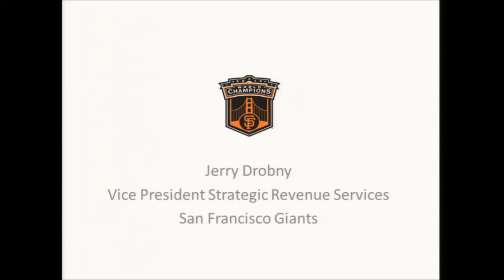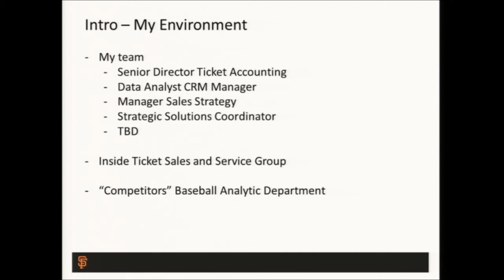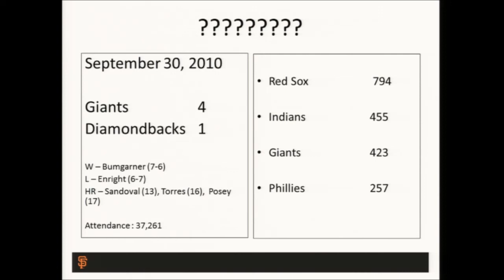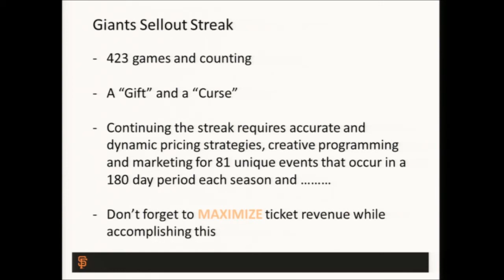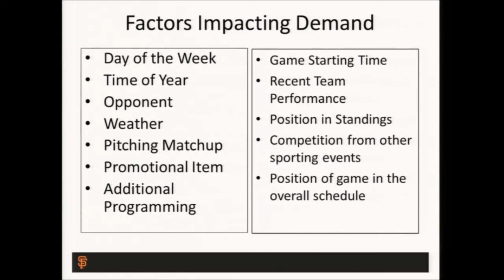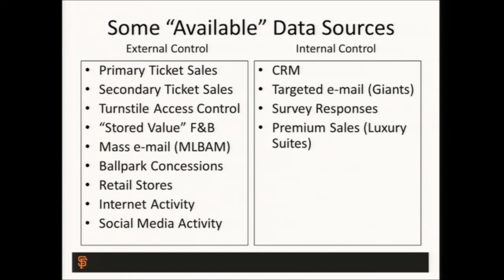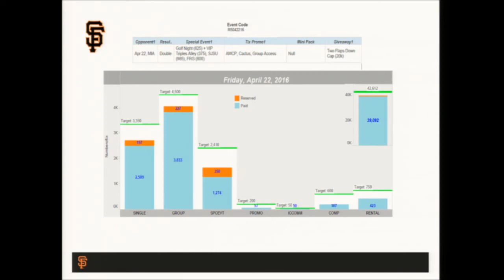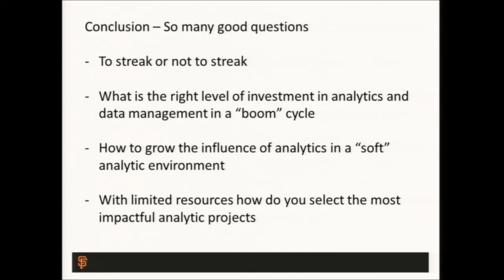Sports Analytics and the Giants: Opportunities for Revenue Generation | DataEDGE 2016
Jerry Drobny
Vice President, Strategic Revenue Services

Jerry will discuss how the San Francisco Giants organization uses data analytics to inform their tactical and strategic decisions regarding ticket pricing, promotions, and special event scheduling. Using a contemporary example of one such decision, Jerry will highlight the opportunities of using analytics, as well as strategies for addressing organizational and technical challenges.

Jerry Drobny is responsible for strategic initiatives within the Business Operations Department including product pricing, customer information management, analytic reporting, and technology solutions development. Drobny and his strategic services team provide internal consulting services to assist and support the Giants organization’s decision-making and customer relationship management activities.